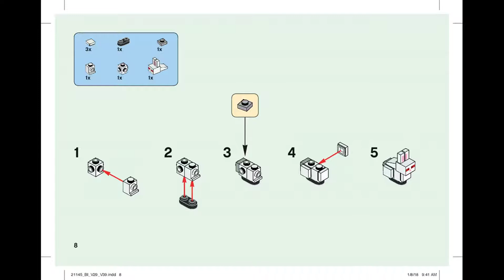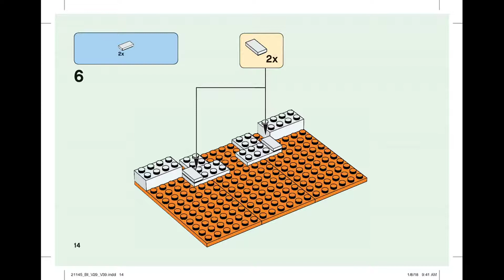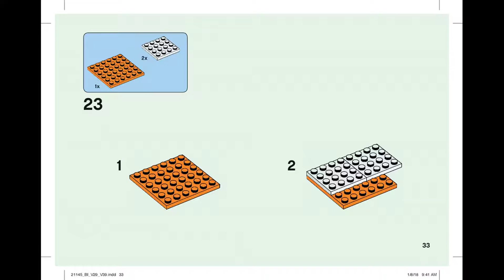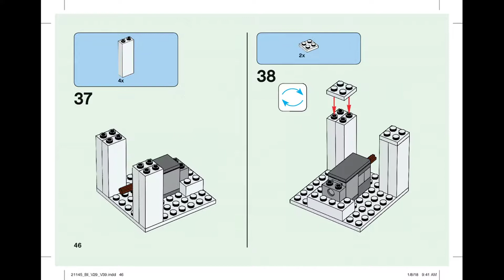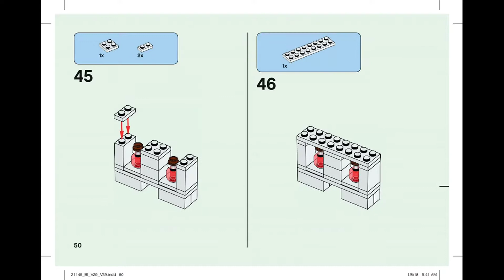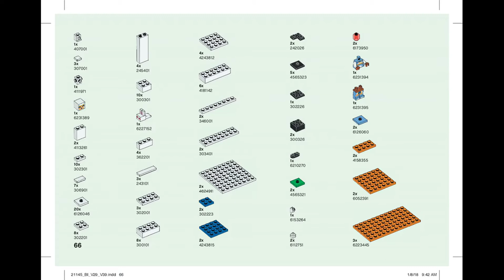Lego Minecraft 21145 instruction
Simple instruction